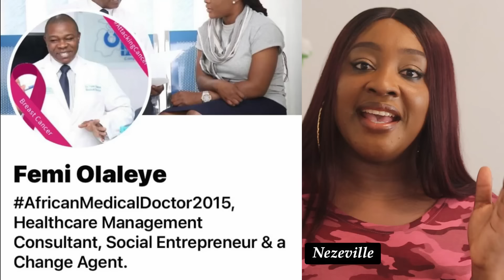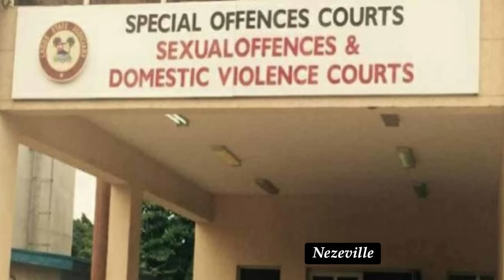FULL DOCUMENTARY: The Chilling story of DR FEMI OLALEYE..Africa's Most decorated pedofile!